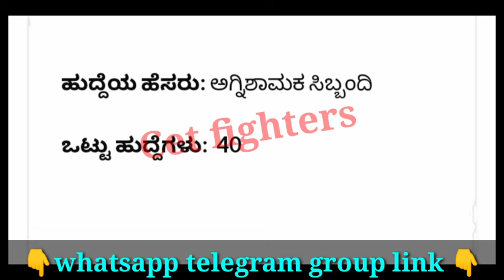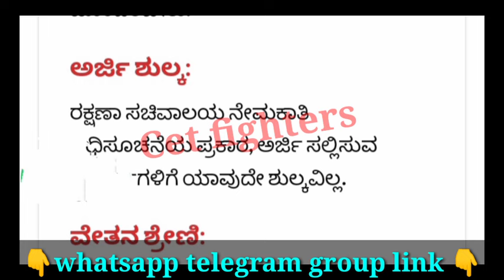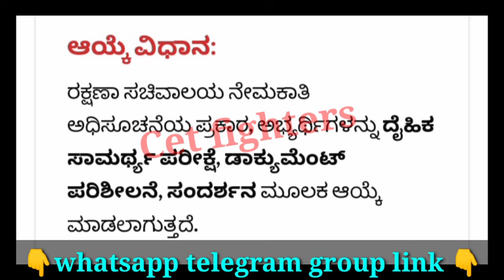119 FIREMAN RECRUITMENT 2024|FIREMAN JOBS|KARNATAKA JOBS2024|KFD RECRUITMENT2024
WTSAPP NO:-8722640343